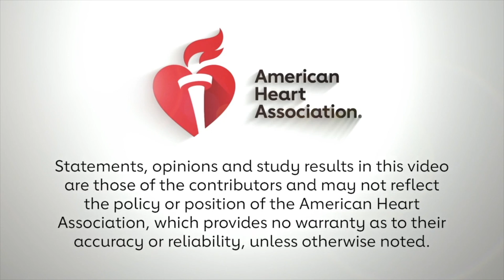ULTIMATE DAPT Results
Gregg Stone, MD summarizes the results of ULTIMATE DAPT which he presented during ACC.24.